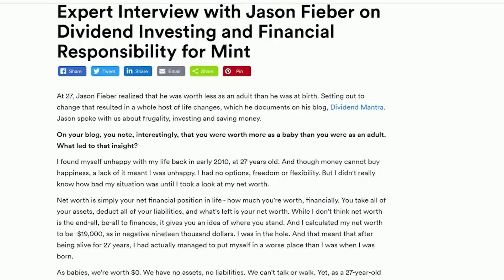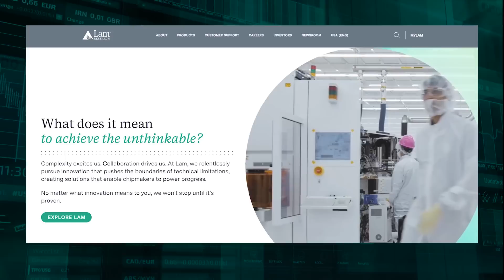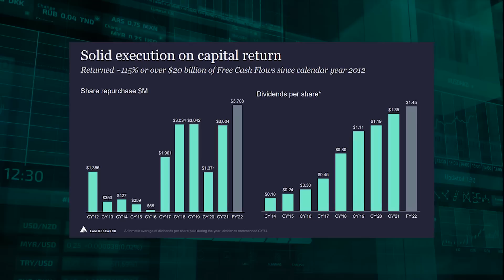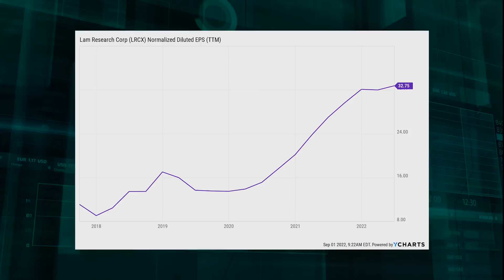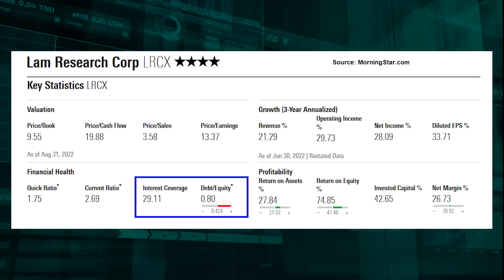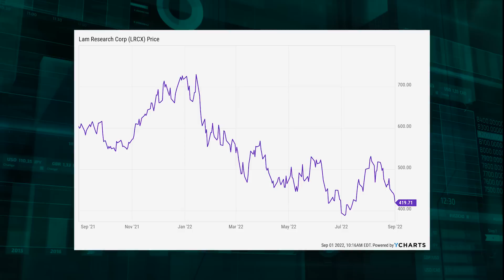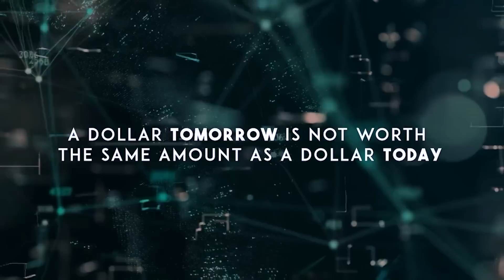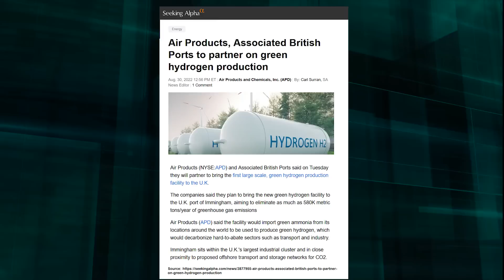This Super High-Quality Stock Has Been Battered Down 40%!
Want to buy a super high-quality dividend growth stock after it's dropped by 40%?

Does an extremely safe dividend that's been growing at over 35% per year sound good to you?